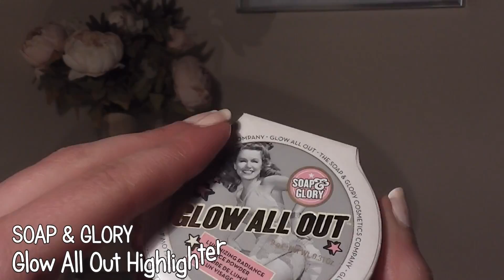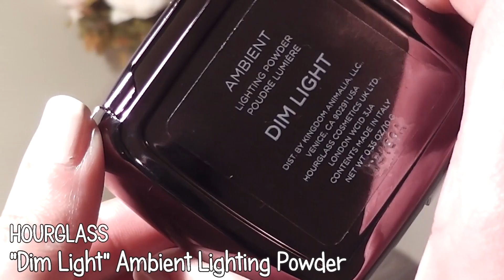Haul: Τι αγόρασα από το Εδιμβούργο + GIVEAWAY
Hellooooo!!!

Αν και καθυστερημένα λιγάκι είπα να σας δείξω τι προϊόντα ομορφιάς πήρα από τη Σκωτία και να σας δείξω και κάποιες εικόνες από αυτόν τον ονειρεμένο τόπο...

Α και να σας δείξω τι πήρα για σας! Ελπίζω να σας αρέσει το βίντεο!
xxx

Όροι διαγωνισμού:

Να είστε άνω των 18 ειδάλλως να έχετε ενημερώσει τους γονείς σας γιατί θα χρειαστεί να μου δώσετε την διεύθυνσή σας αν κερδίσετε.
(Προαιρετικό) Να ακολουθείτε το blog